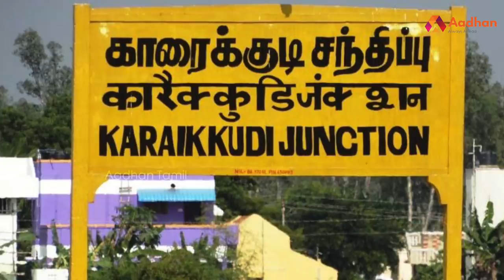சீமான் நிற்கும் தொகுதி இதுதான் | Seeman | கொடி பறக்குது EP 105 | Aadhan Tamil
39th  Zoom Meeting Wednesday (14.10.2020) மாலை 5.30 PM மணிக்கு நடைபெறும் , கலந்துகொள்ள விரும்புபவர்களின் தொடர்புக்கு

சீமான் நிற்கும் தொகுதி இதுதான் | Seeman | கொடி பறக்குது EP 104 | Aadhan Tamil